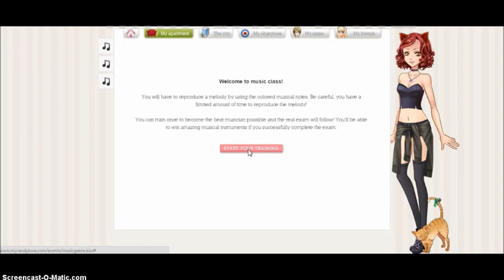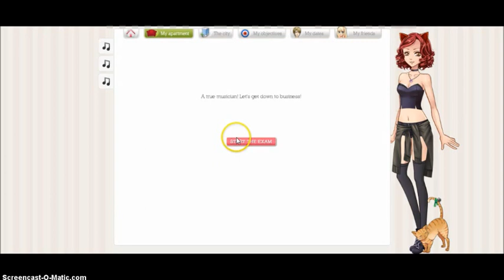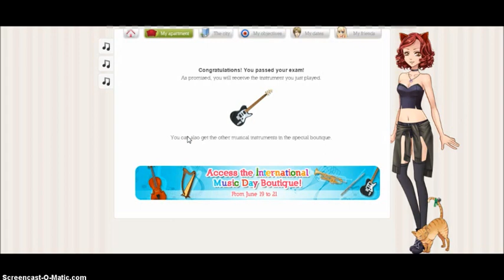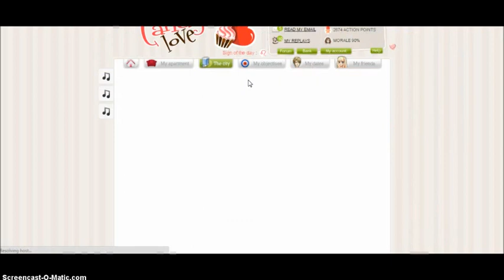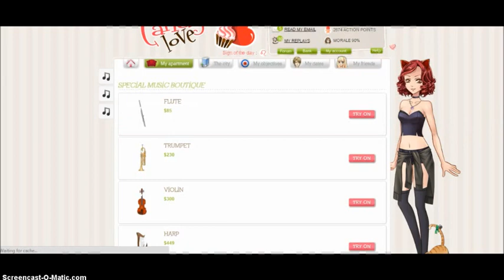Let's Play: My Candy Love: Mini Game: Welcome to music class!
Join me (Jaiza) as I play the online game, My Candy Love!
It's better to watch in HD! :)
You might want to turn down your speakers/ headphones if your volume's on loud.

(Graphic in some points ^)